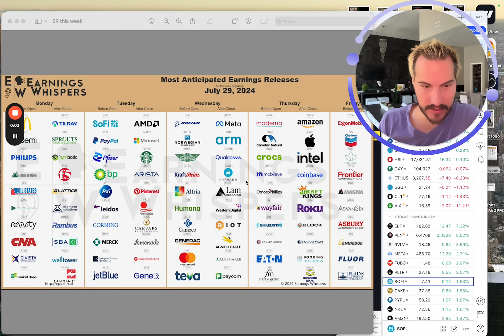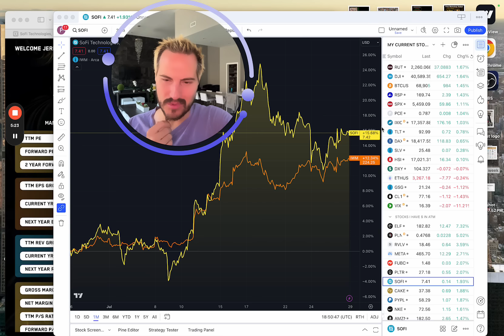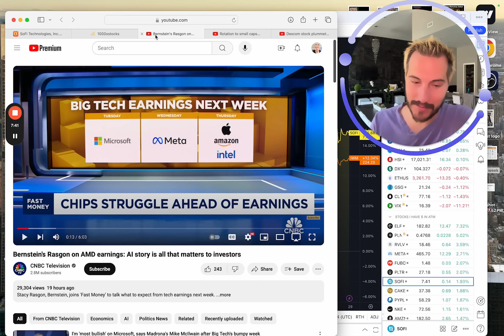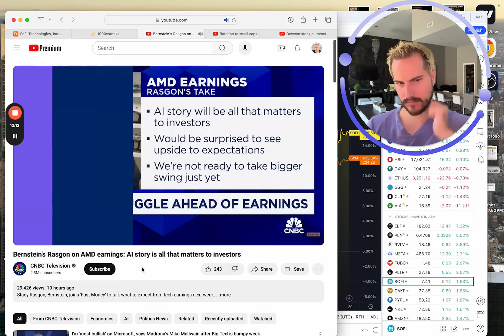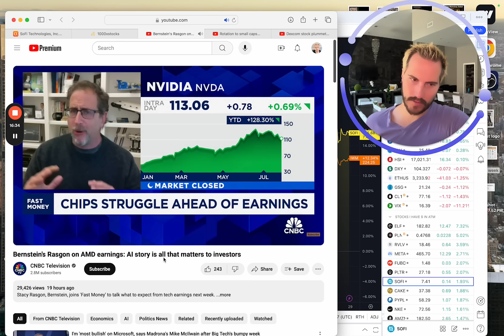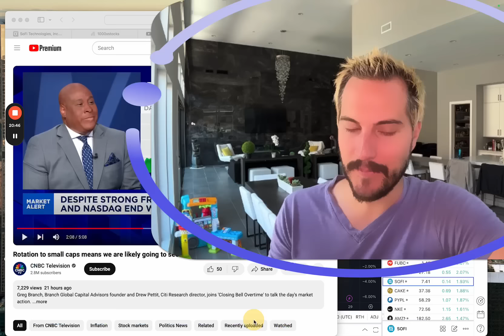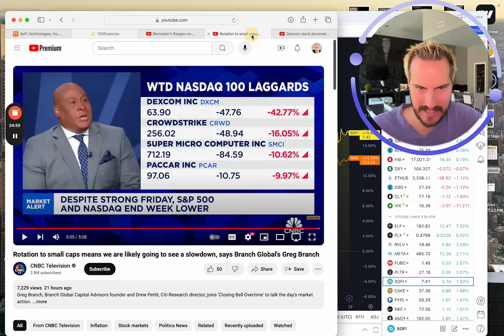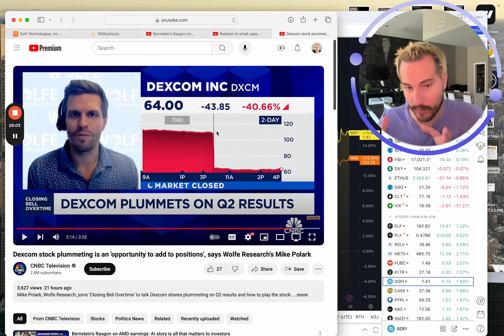Sofi Stock is About to Go INSANE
Looking to Join My Private Group as well as access 1000xStocks?

Financial Education